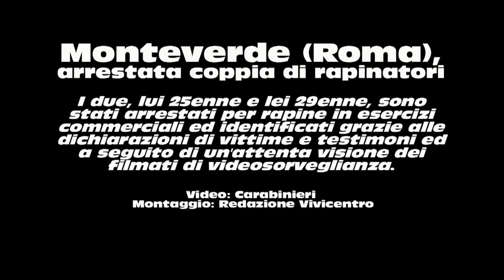Monteverde Roma, arrestata coppia di rapinatori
I fatti a cui gli inquirenti fanno riferimento, e di cui al video reso disponibile - oggi - dai Carabinieri, sono una rapina consumata il 6 marzo scorso, in danno di una farmacia in Viale dei Quatto Venti, nella quale hanno minacciato una dipendente facendo finta di avere un'arma e sottraendole 350 euro ed almeno un'altra messa a segno, il 14 marzo scorso, a danno di un supermercato.